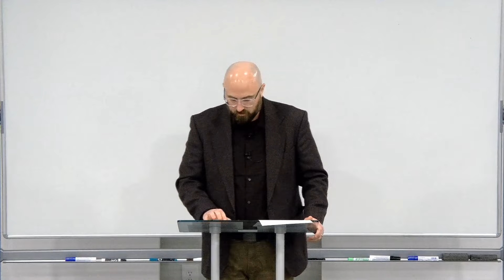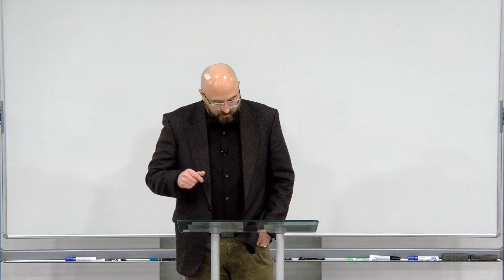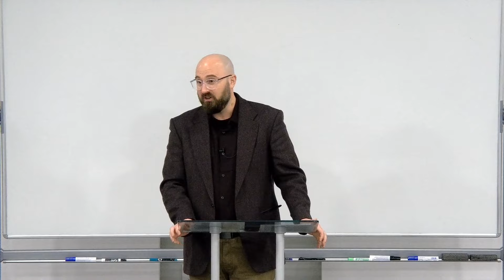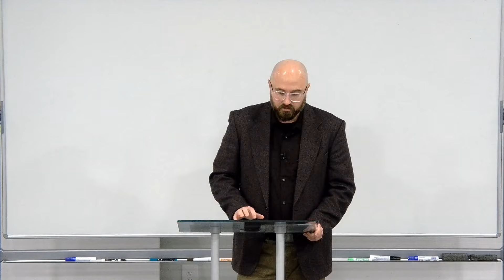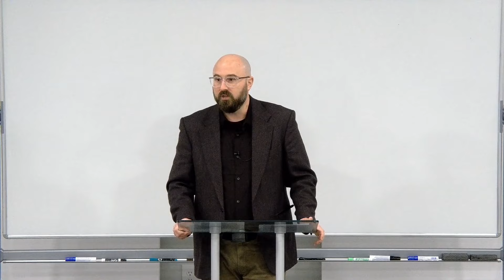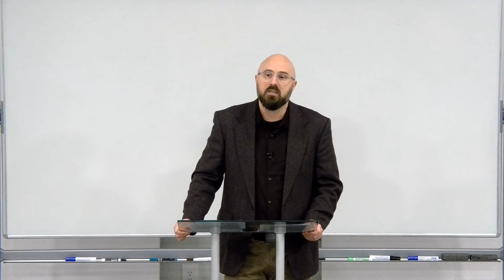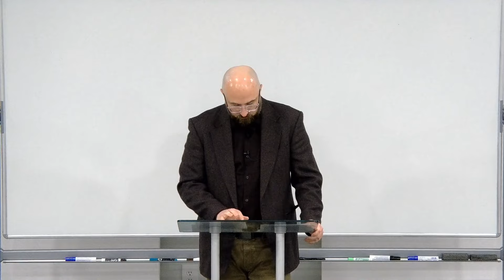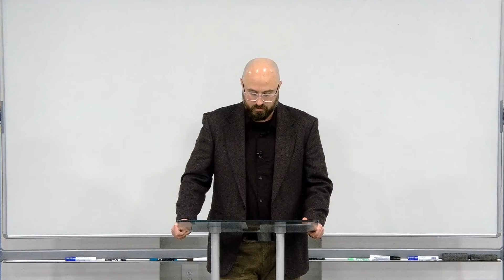The Actual Ending To Mark's Gospel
Modern textual criticism asserts that the last 12 verses of Mark do not belong in your Bible. What is the basis of that assertion? How does one respond to such a claim from a Bible-believing position? Learn how you can be assured that they are indeed God's words without being a textual scholar.

Grace Ambassadors Bible Fellowship - January 16th, 2024